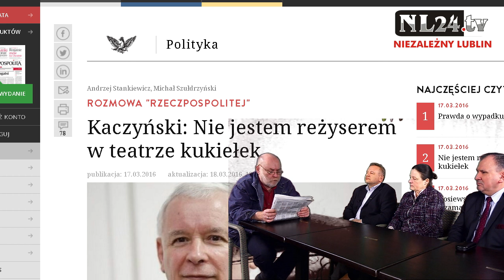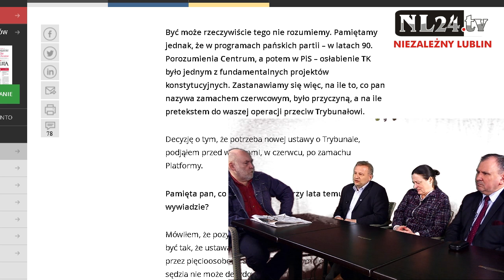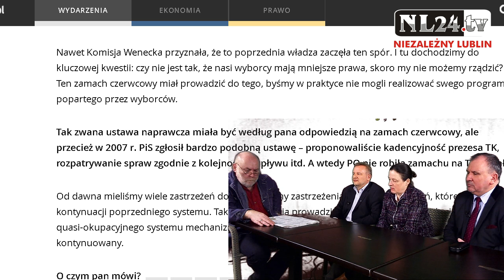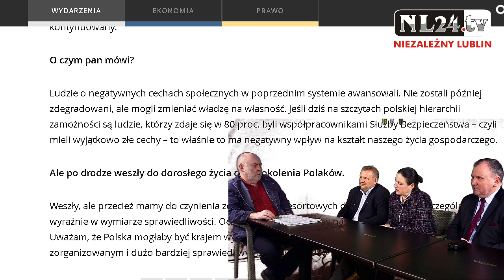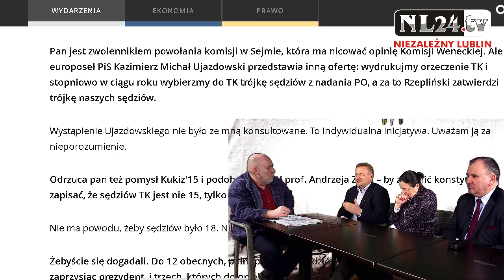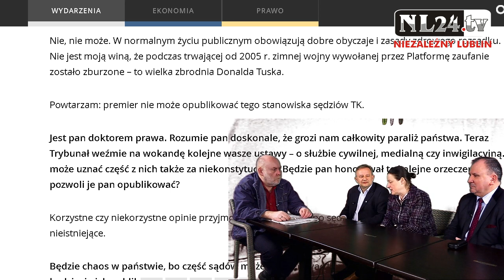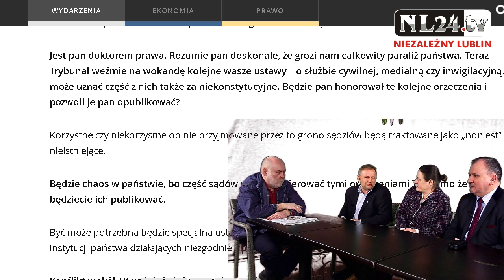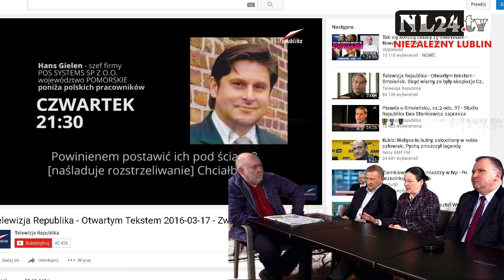Hans G. - nienawidzę Polaków, wywiad Kaczyńskiego, - Polityczni Muszkieterowie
Gośćmi Ryszarda Hołubowicza są: Jacek Hryniewski - .Nowoczesna, Stanisław Żmijan -  Platforma Obywatelska,  Bogna Bender-Motyka - Zjednoczona Prawica.